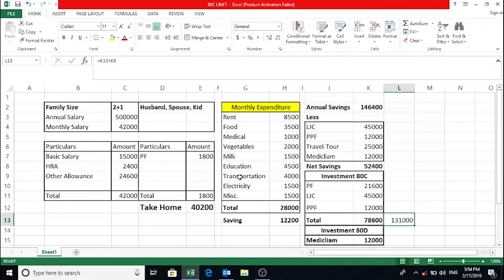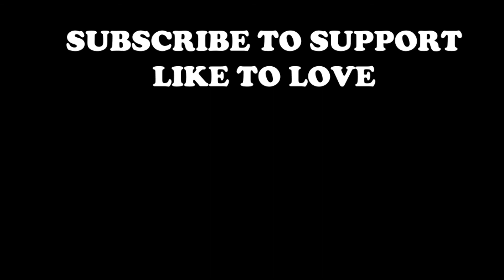Section 80C की सीमा क्यो नहीं बढ़ाती सरकार | invest and Save Income Tax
There is one demand in common from tax payers before budget is increase of 80c limit. Following are the 80C investments.

Investment in PPF
– Employee’s share of PF contribution
– NSCs
– Life Insurance Premium payment
– Children’s Tuition Fee
– Principal Repayment of home loan
– Investment in Sukanya Samridhi Account
– ULIPS
– ELSS
– Sum paid to purchase deferred annuity
– Five year deposit scheme
– Senior Citizens savings scheme
– Subscription to notified securities/notified deposits scheme
– Contribution to notified Pension Fund set up by Mutual Fund or UTI.
– Subscription to Home Loan Account scheme of the National Housing Bank
– Subscription to deposit scheme of a public sector or company engaged in providing housing finance
– Contribution to notified annuity Plan of LIC
– Subscription to equity shares/ debentures of an approved eligible issue
– Subscription to notified bonds of NABARD

I make videos on Travel ,MOtovlogs, Motorcycles, Passion, Financial topics and many more. Ye ek choati si jhalak hai meri life ki umeed hai apko pasand aegi.
This is the small pictures of my life & daily routine.

Love you all God bless you.. Keep connected Keep Viewing.